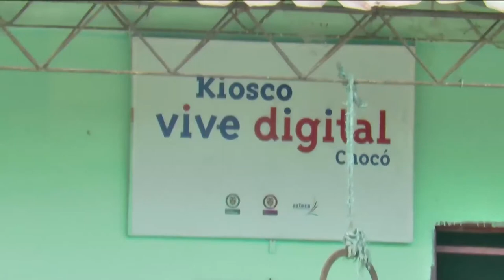Los Kioscos Vive Digital en Chocó están transformando vidas C38 N6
Conoce la historia de Carlos Mosquera, quien en los Kioscos ViveDigital aprendió sobre la crianza de cachamas.